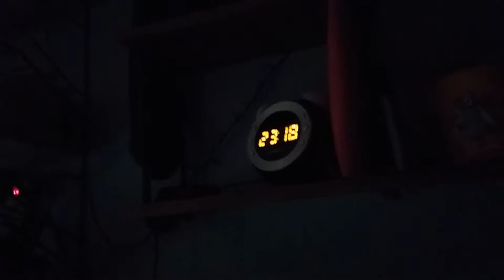Многодетная семья | Влог | Булочки по новому. Невкусные фрукты. Танцы дома.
Многодетная семья | Влог | Булочки. Невкусные фрукты. Танцы дома.

Краткое описание видео за 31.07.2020
Уборка утром. Сидим дома. Испекли булочки со вкусом сырников. Артем ест магазинное пюре. Папа готовит ужин. Весело танцуем дома. Артур смешно заснул.